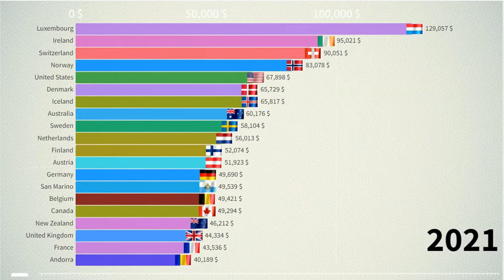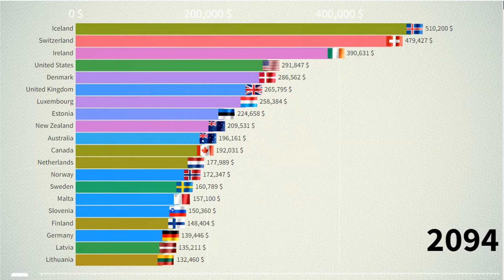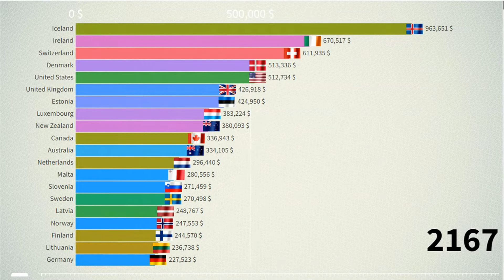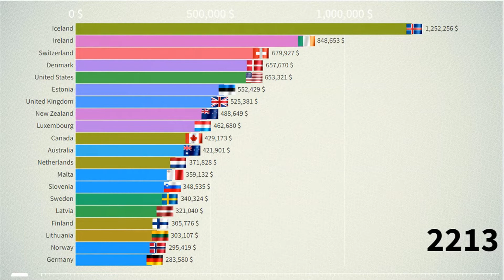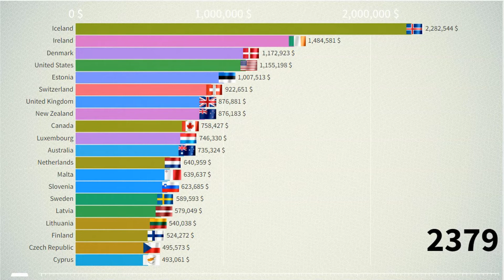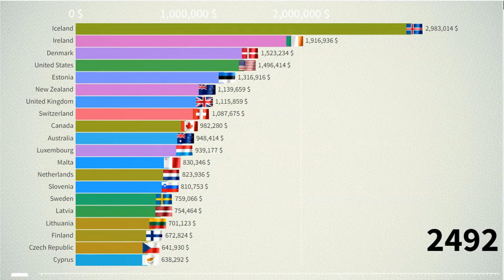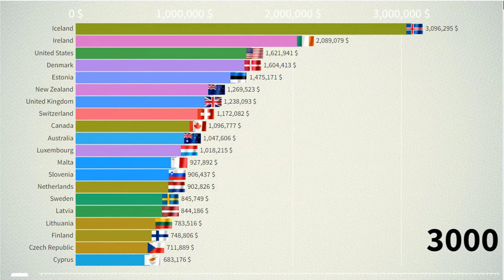Christian Countries by GDP per Capita (1996 - 3000)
In this video we look at GDP per capita in Christian Countries from 1996 to 3000.